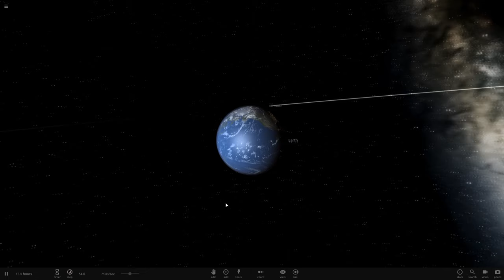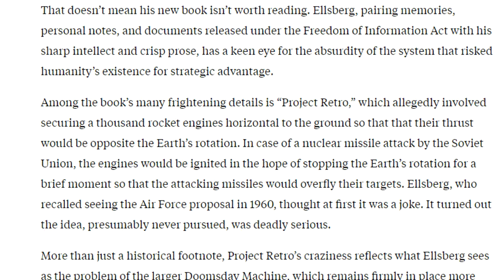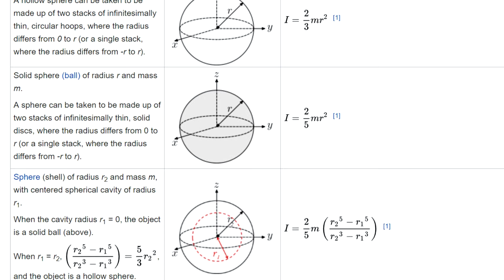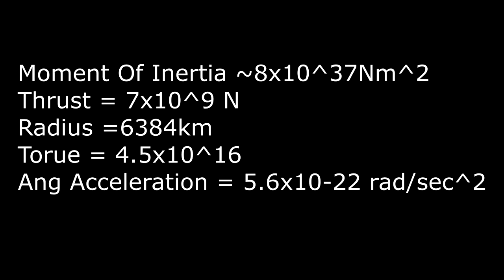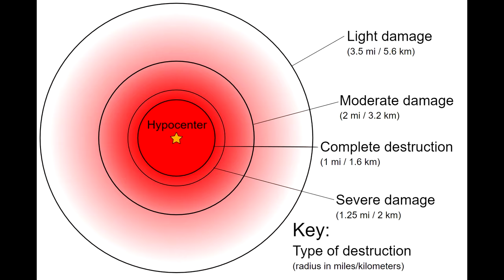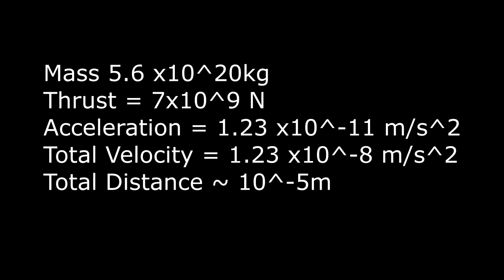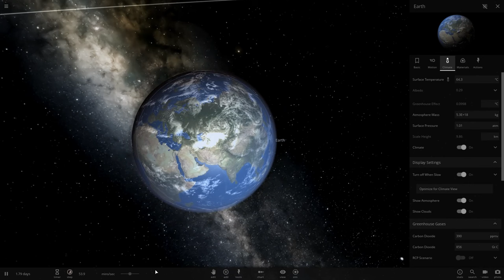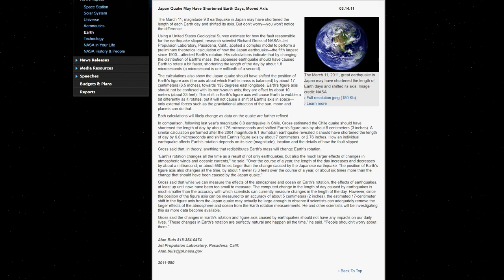Can You Change Earth's Rotation With Rockets - Project Retro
TLDW Of course not, the Earth is too heavy.
It's a ridiculous concept. but once again I've seen this was suggested by someone who may not have been making a joke. A review of Daniel Ellsberg's book "The Doomsday Machine: Confessions of a Nuclear War Planner" mentions making ICBM's miss their target by changing the rotation of the earth using 'a thousand rocket engines'.